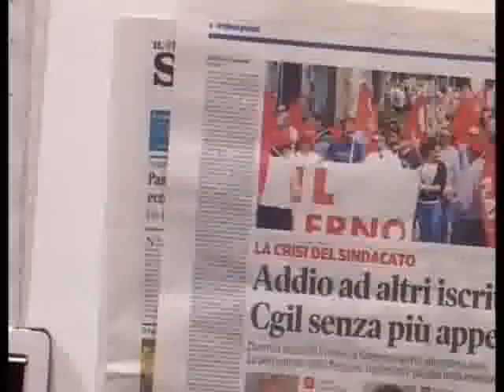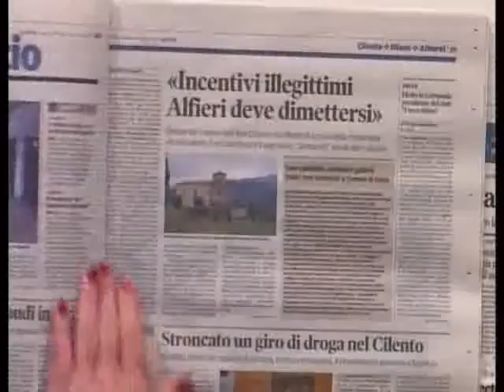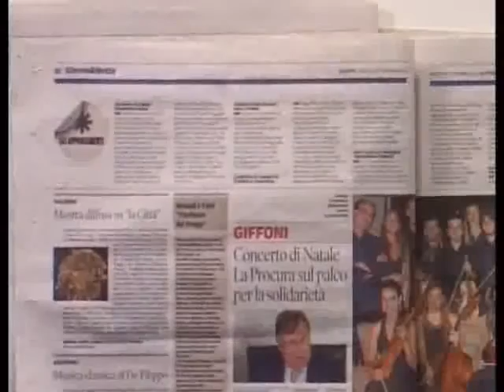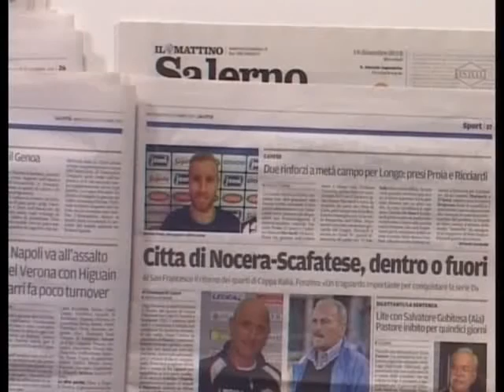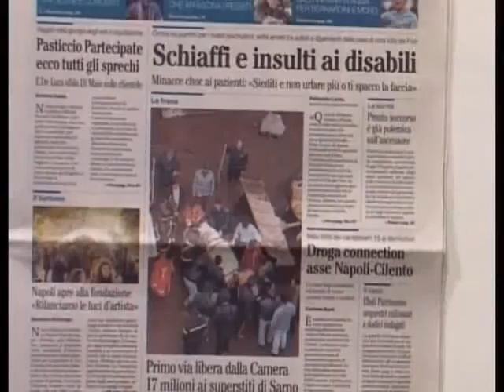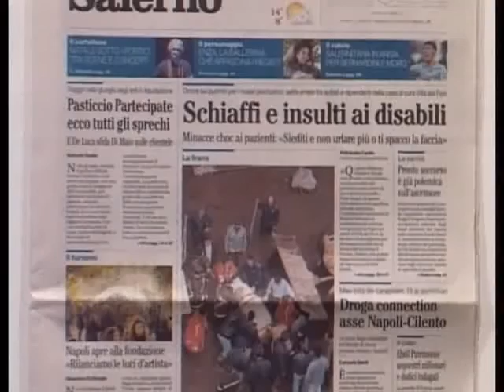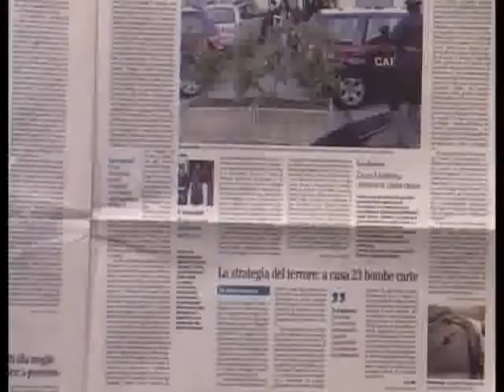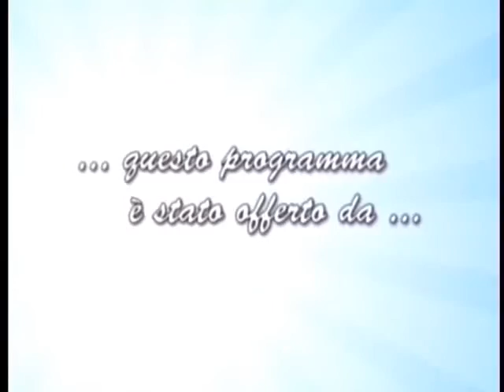Rassegna Stampa Rotaract Vallo parte 2